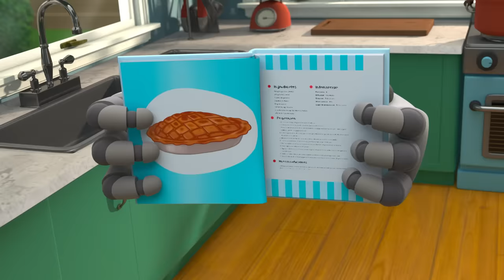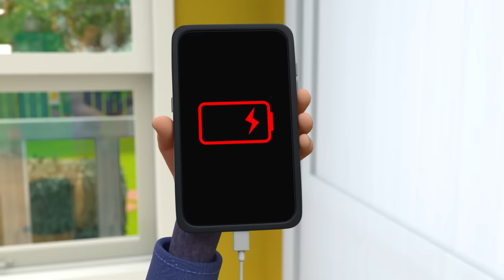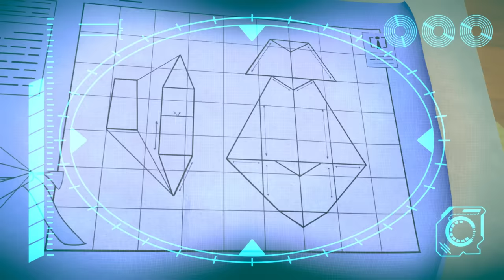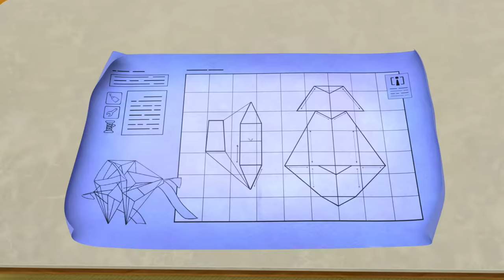Arpo Can't Stop DANCING!!! | Educational Kids Videos | Moonbug Kids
While Arpo is cooking, Daniel discovers a toy that plays music. The device causes Arpo’s systems to go haywire and he frantically dances to the music!

00:00 Intro
00:09 Can't Stop DANCING!!!
01:38 Live and Let Pie
05:07 They're Back!
08:46 Meal Deal
12:23 Scavengers Assemble
15:51 I, House
19:07 Ptera Terror Time
22:32 The OPRA Show
26:00 Coaster Coast
29:23 Protect the Dominoes
32:51 Little Squirrel Lost
36:27 Arrrrrrrrpo
39:53 Bringing Up Baby
43:20 Tick Tock Bot
46:47 Invasion of the Acorn Snatchers
50:20 Flight Fight
53:50 Limezilla Lives!
57:19 Night of the Living Pumpkin
1:00:44 A Stinky Situation!!!
1:02:18 We Are Squirrel
1:05:47 Fearsome Flora
1:09:17 Walkies
1:12:46 Smartcrib Babychase!!!
1:16:07 Lost Teddy